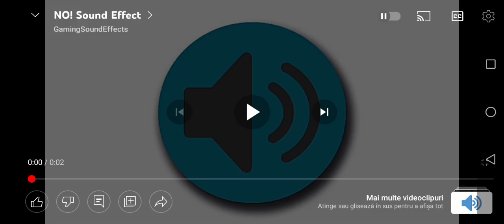I'm A Vyonder?